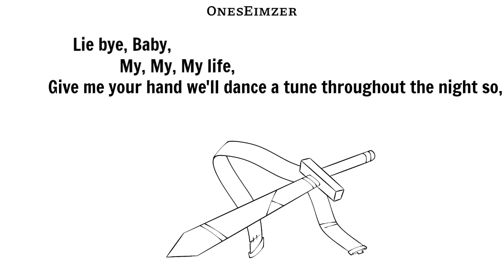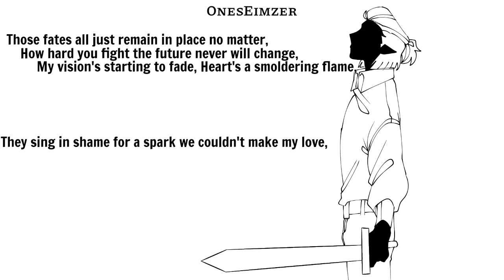QUEEN-Kanaria - The Owl House animatic AU (read description)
A love story between a fallen noble Knight and the neighboring human kingdom's only crown ruling Prince? Oh, that's so romantic.